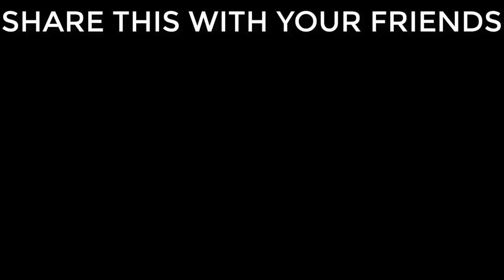🔥 1vs6 KHEPRI VS COSSACKS ARMY BOSS FIGHT SKIRMISH CONCEPT || WAR ROBOTS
So there we go a new boss fight video! This time the Khepri robot against a bunch of cossacks in the first round khepri easily dominated the entire enemy team! And in the next round i had no other setup so i used level 5 pinatas and surprisingly i still survived till the end!
If you want more of these boss fight videos (robot ones) then let me know :)

🥇 THANKS TO "Alonso Padron" & " Max Caulfield " FOR BECOMING A MEMBER OF OUR CHANNEL :) YOU ARE THE BEST 🙏

(Here u can join my vids)

I would make more like this if you wants ;)
(JOIN TO PARTICIPATE IN THESE :)

FTC/COPPA ADVISORY - All videos and content on this channel is directed towards teens (13+ years of age) and adult audiences